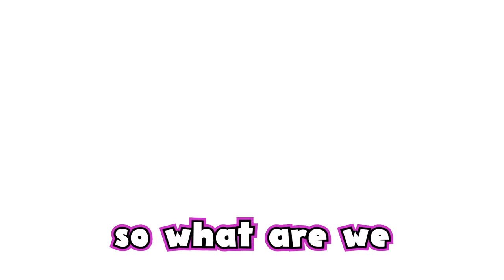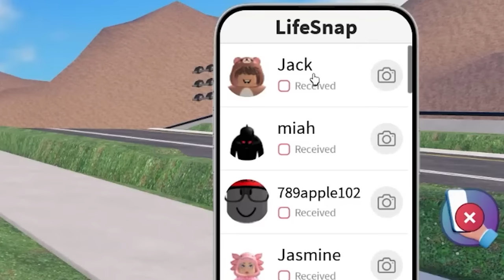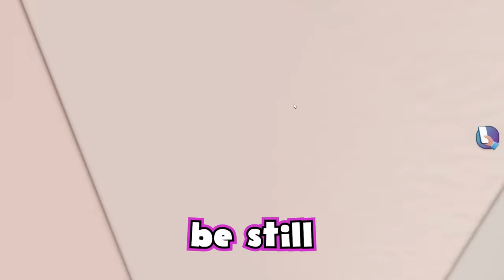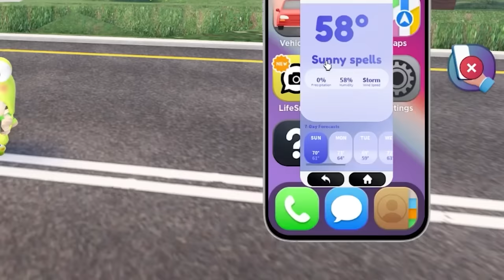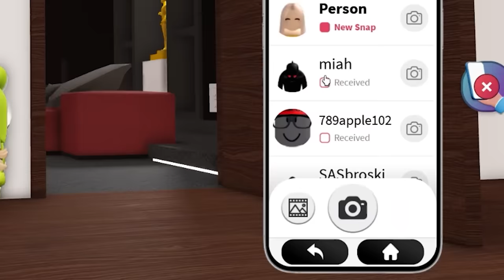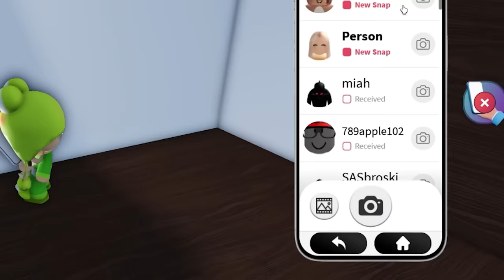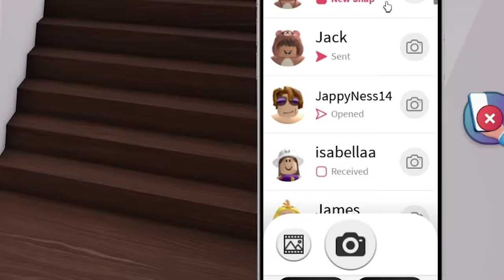Brookhaven, But I SCARE ODERS as a CUTE PLUSHIE on SNAPCHAT..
In todays video, I SCARE ODERS as a TINY CUTE BABY PLUSHIE in Roblox Brookhaven RP using SNAPCHAT, and it was super funny..

angelazz brookhaven
brookhaven rp cute plushie
brookhaven rp snapchat